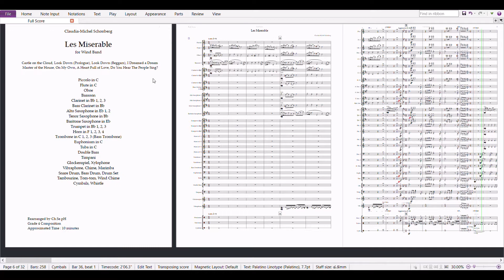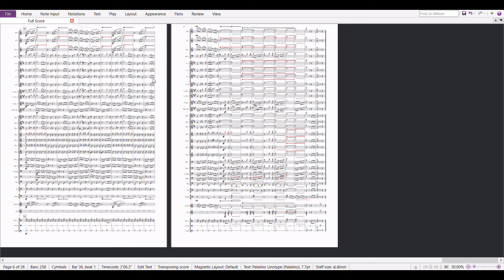Les Miserable Soundtrack Medley for Concert Band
Rearranged by Ch.Se.pH

Actually, this is my old project when I was studying Grade 10 and now I decide to remaster it. The playback is not quite smooth because my laptop cannot handle a large amount of MIDI tracks though.

0:00 Castle on the Cloud
0:49 Look Down
1:54 I Dreamed a Dream
4:12 Master of the House
5:43 On My Own
8:10 Do You Hear The People Sing?